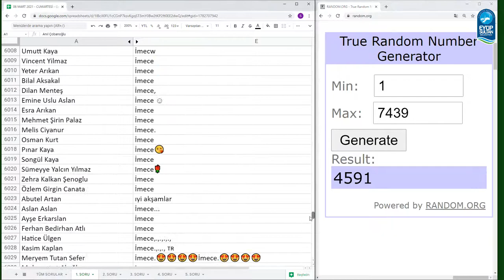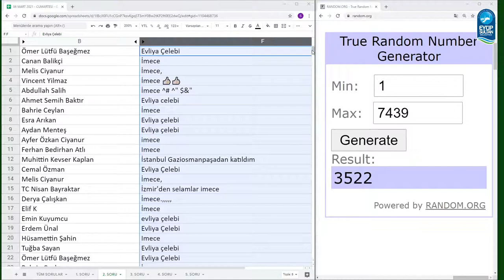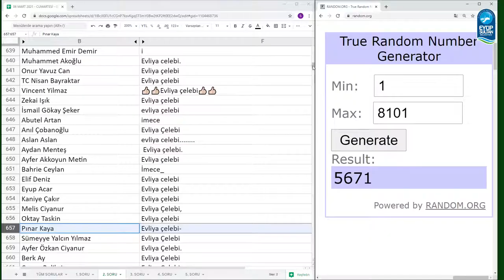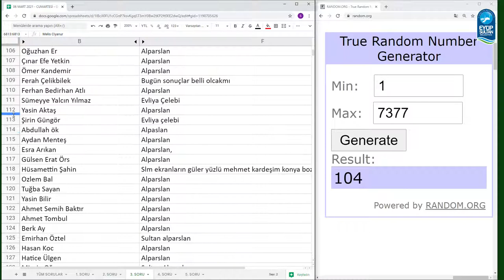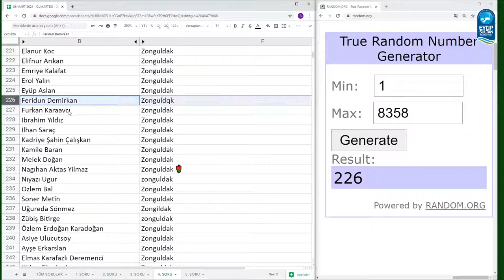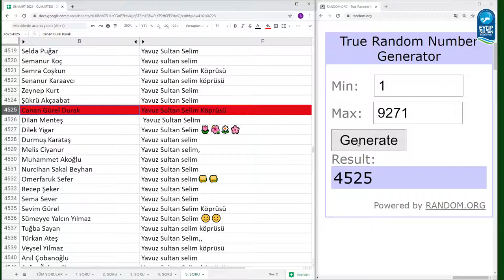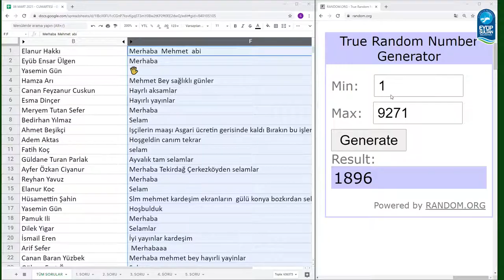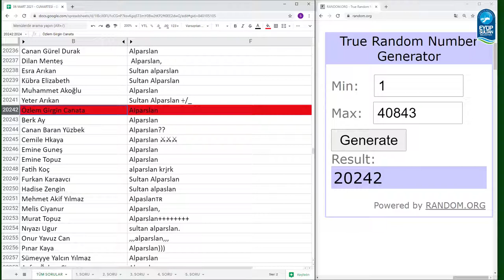📡 Yayın: 6 Mart Cumartesi Bil Kazan Yarışması Çekiliş Sonuçları